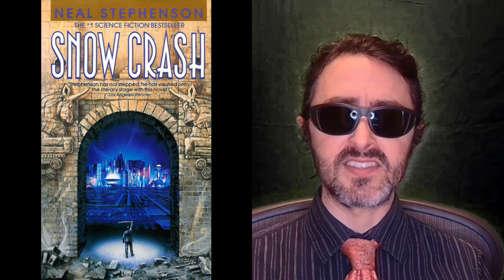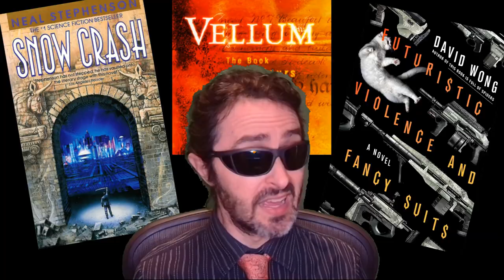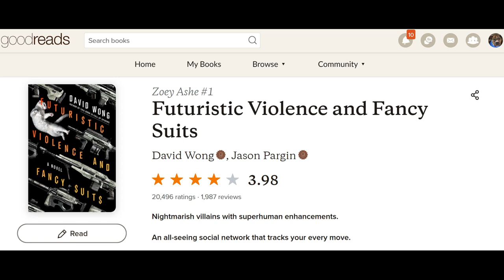Snow Crash, Vellum, & Futuristic Violence and Fancy Suits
When selecting the perfect violent, near future, cyberpunk adjacent, thrill ride, there's just one question you should ask yourself: How much Sumerian myth is right for me?

This will be a triple review of:
 - Snow Crash by Neal Stephenson
 - Vellum by Hal Duncan
 - Futuristic Violence and Fancy Suits by David Wong

Featuring my dog badly green screened into movies that I don't claim any rights to and also art by Izzy Medrano, available here: